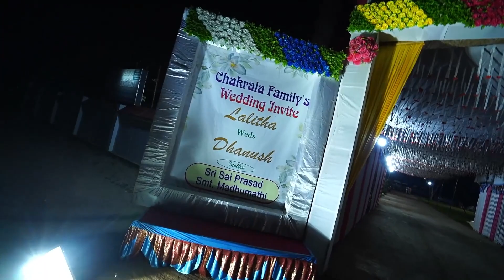Dhanush Weds Sai Lalitha